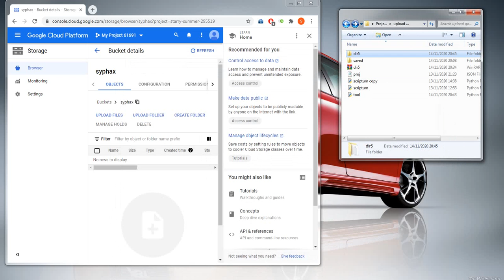vd py fo up gcp 0001